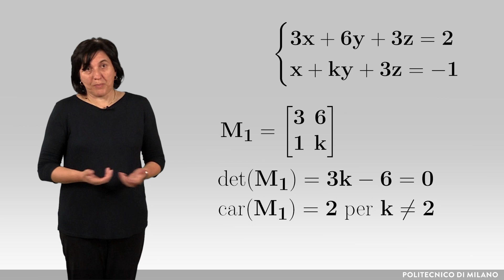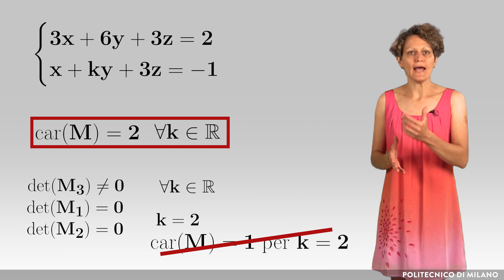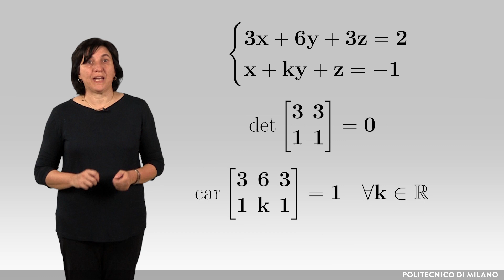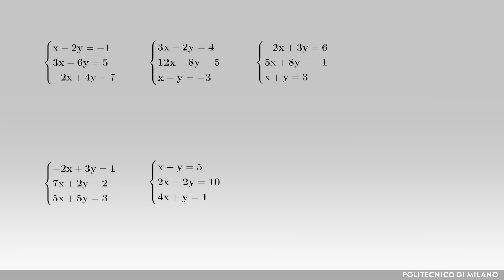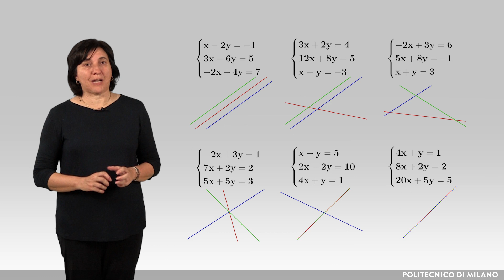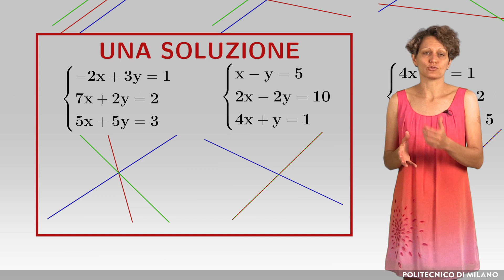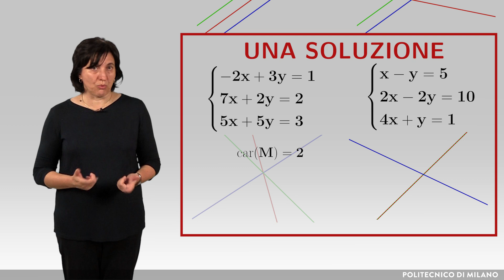Errori tipici con i sistemi lineari (Chiara Andrà e Paola Landra)